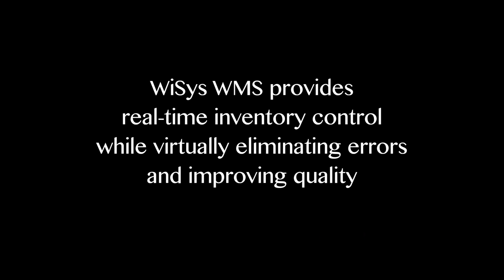How Camco Uses WiSys WMS for Better Inventory Management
Special thanks to Camco!